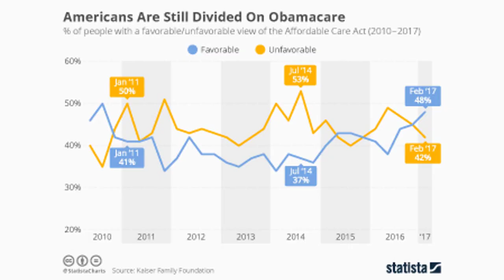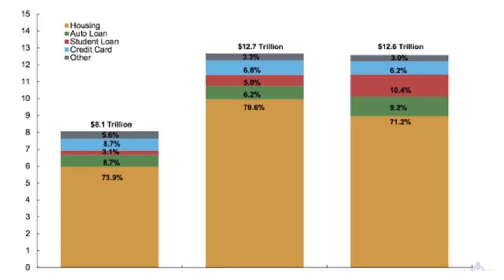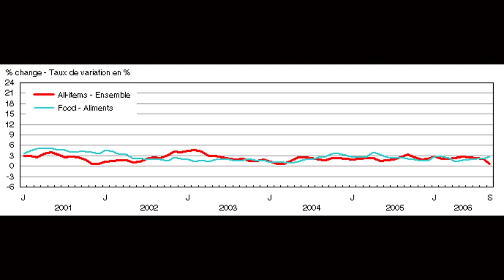Here are 2 charts that show the American consumer is still going strong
Americans likely ran out of their excess savings last quarter, the San Francisco Fed previously estimated.

American consumers are still spending, even as commentators fret over dwindling excess savings amassed over the course of the pandemic.

Retail sales data for September is due out next Tuesday, October 17, and Bank of America analysts are forecasting another show of resilience by US consumers.

Despite concerns of weaker spending, BofA says data doesn't seem show slowing discretionary purchases just yet, with total credit card and debit card spending per household up 0.7% year-over-year in September, according to data from the bank.

Spending in core areas -- which include gas, building materials, restaurants, and retail excluding autos -- has increased 4.6% year-over-year from the months of May to August, the bank said in a note on Thursday. When accounting for inflation, core spending was likely up 6% during that time frame, economists said, which would put total core retail sales up 0.2% in September on a seasonally adjusted basis.

That reflects softer spending compared to previous months, but it would mean household card spending was still up 4.5% year-over-year over the past three month period, the bank said, a sign that consumers are still swiping their cards.

Total discretionary spending as a percentage of income has followed historical trends for this time of year in staying resilient, with those making between $50,000-$125,000 spending over 70% of income on discretionary purchases in September.

And total card spending in the week surrounding Labor day, a closely watched time for consumer spending, also increased this year, with the chart below depicting another sharp rise about a month after the holiday as well.

The bank says there are two takeaways from it's September data:

"First, there are no clear signs of cracks yet in consumer spending. Second, we saw a similarly outsized bump around July 4. If consumers were to continue to ramp up spending around holidays, that would bode well for the 4Q 2023 outlook, which will be heavily driven by holiday season spending."

BofA's spending data paints a promising picture of a consumer that's humming along despite an uncertain economic outlook. Yet, other experts have warned the strong spending trends could soon reverse, with inflation well-above the Fed's target and student loan payments having restarted at the beginning of this month.

Those headwinds could wipe out excess savings stored up from the pandemic. According to a study from the San Francisco Fed, Americans may have run out of their excess savings at the end of last quarter.